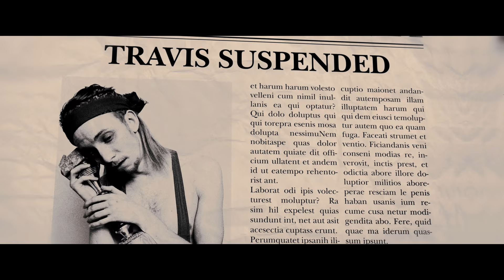NÎM - LITTLE PARTY QUEEN (Official Music Video)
Artist : NîM
Title : Little Party Queen

Director : Etienne Fu-Le Saulnier
Cast : Storm Sigal Battesti, Xavier Chaguidanian, Athéna Zelcovich, Félix Mangin, Hugo Kloeckner, Gaïa Maniquant-Rogozyk , Pablo Chazel

Supervising producer : Morgane Becerril
1st AD : Camille Bianchi
2nd AD : Terry Boulot
DP : Benoît Meignan, Etienne Fu-Le Saulnier
1AC : Romain Gentil
Production designer : Anouk Pragout
Decoration assistant : Caroline Brenot

Key hair/make up artist : Jane Brizard
Make up artist : Floriane Seguin

Costume designer : Edgard Fichet, Jérémy Fouqué
Electricians : Guillian Verstiggel,  Victor Roblin, Axel Unni Balakrishnan, Kevin Fourmaud
Unit Manager : Gaïa Maniquant-Rogozyk
Assistant unit manager : Hariklia Woutsas
Still photographer : Matthieu Ponchel

Editor : Clément Taupin
Visual effects artist : Patrick Blanc
Colorist : Baptiste Courtois
Sound editor, Mixer : Pablo Chazel
Graphic designer : Hedi Tabka

Extras :
John Bey, Patrick Blanc, Julie Boileau, Terry Boulot Mathias Court, Thibault Emin, Edgar Fichet, Jérémy Fouqué, Giulia Giogli, Buynta Goryaeva,  Agathe Hurel, Agrippa Leenhardt,  Thomas Lienhardt, Matthieu Ponchel, Ségolène Renolleau, Floriane Seguin, Gari Stefan, David Vincent, Hariklia Woutsas,